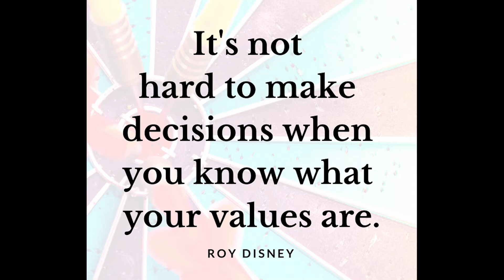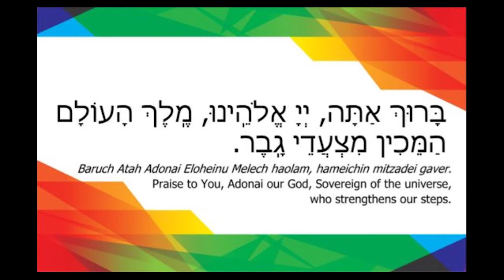MoMoment April 14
Today we launch our new Creative Arts Virtual Academy (CAVA) program! This morning's MoMoment is on our newest core value, the one YOU bring with you to camp. Tonight, at 8:30pm, we have live Siyyum where we will wrap-up this week's value and announce next week's.